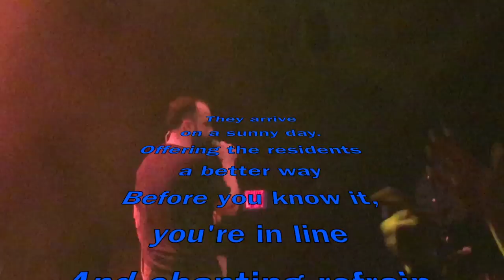Clutch - The Face - 2015 Live @ 9:30 Club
Clutch performed this song to close their New Years Eve 2014-15 show at the 9:30 Club in Washington D.C.

I included the lyrics for this video.  I think it makes the song that much better to listen to (if that's at all possible.)